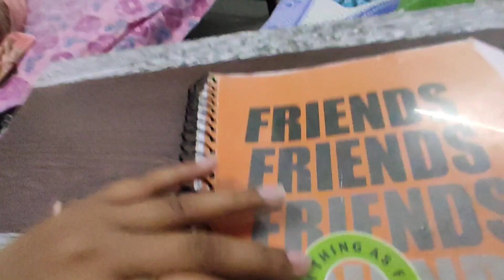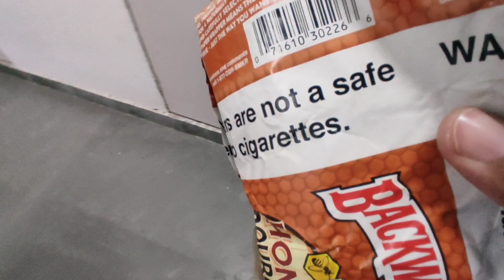hostel life ki struggle aur aligarh k matchar